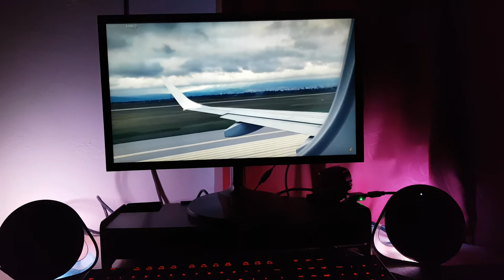Logitech G560 with surround sound in action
So. We got ourselves a new pair of speakers, and holy hell that surround sound. Not sure if you can hear it with the speakers, but this is what the G560 sounds like with the Surround Sound turned on. Video is by the awesome Hardware Canucks (and the only one on Youtube I could think of at the time.